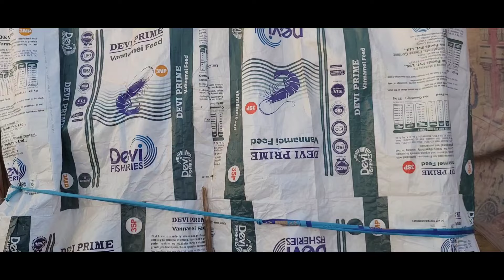ఇండ్ల స్థలాల పోరాటం రియాల్టీ షో - 1